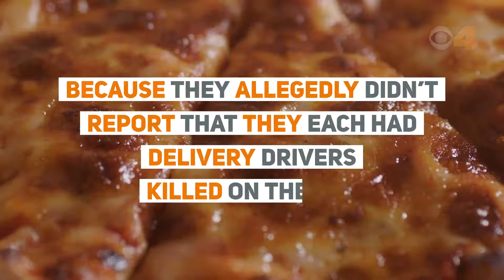Indiana pizza shops fined for not reporting driver deaths